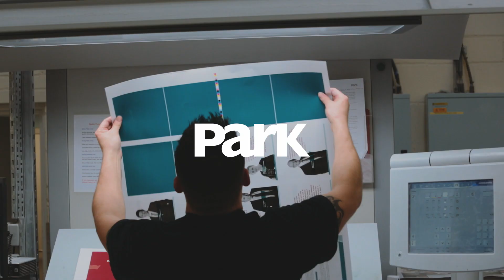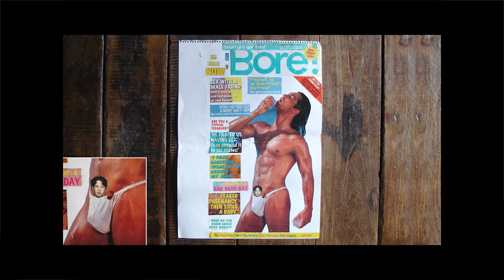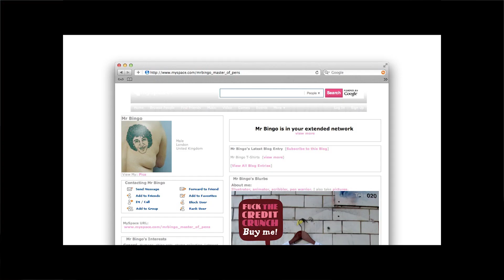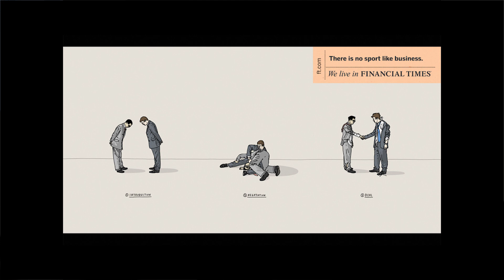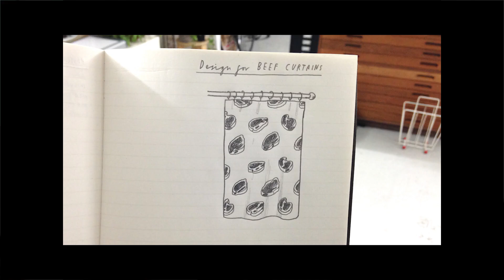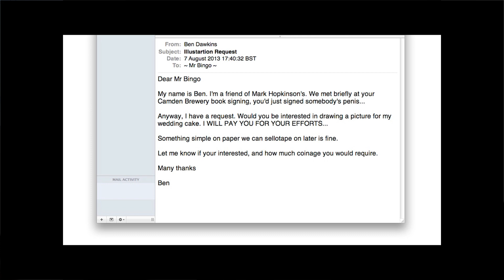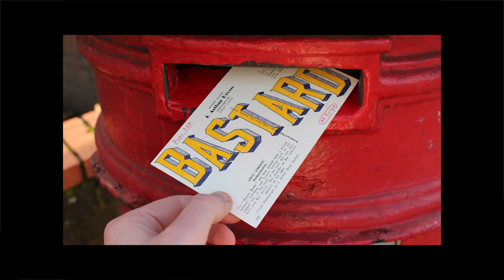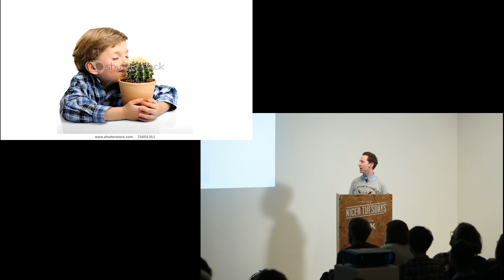Nicer Tuesdays: Mr Bingo on Humour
Here Mr Bingo takes us through his hilarious portfolio, including a live musical rap on stock photography.